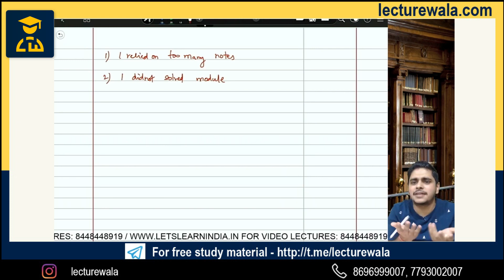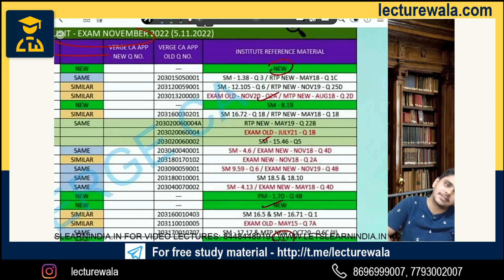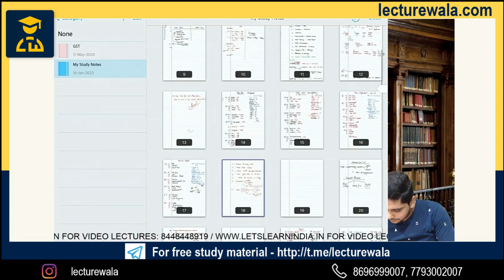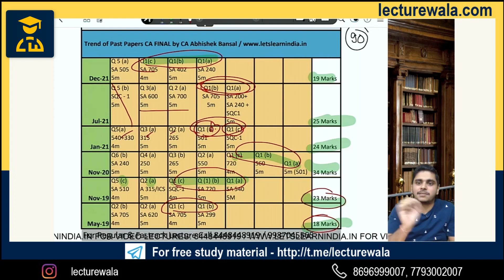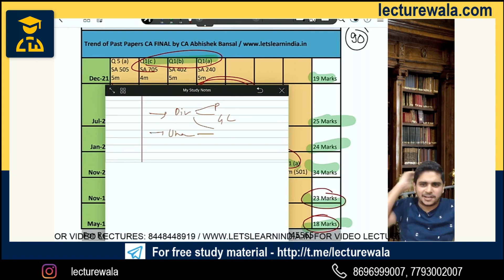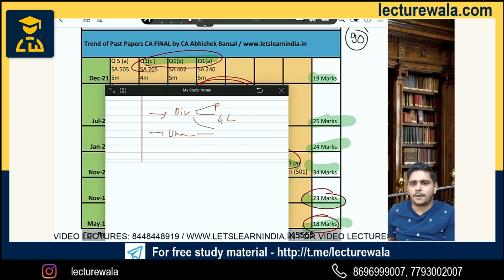REASONS WHY I SCORED LESS IN AUDIT ? | BY CA ABHISHEK BANSAL